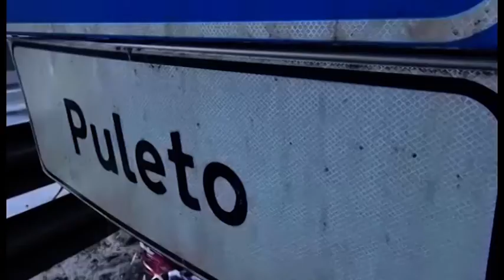Viadotto E45, quattro milioni per imprese danneggiate dalla chiusura